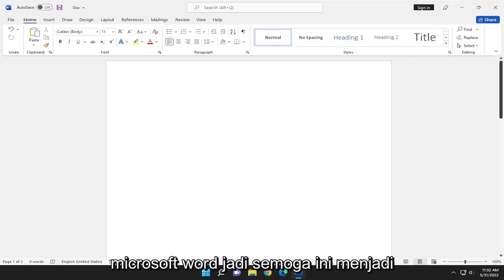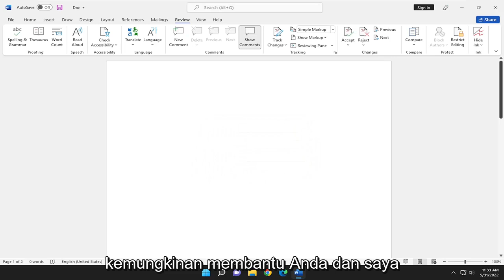Cara Menetap Semak Ejaan dan Tatabahasa Microsoft Word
Microsoft Word: Cara Memeriksa Ejaan dan Tata Bahasa [Tutorial]

Penting untuk selalu memeriksa dokumen Anda untuk kesalahan ejaan dan tata bahasa sebelum didistribusikan. Untungnya, Word membuatnya mudah.

Tutorial ini akan berlaku untuk Microsoft Word 2021, 2019, 2013, dan 2010 untuk perangkat Windows (seperti Dell, HP, Lenovo, Samsung, Toshiba, Acer, Asus) dan macOS (MacBook Air, MacBook Pro, MacBook Mini).